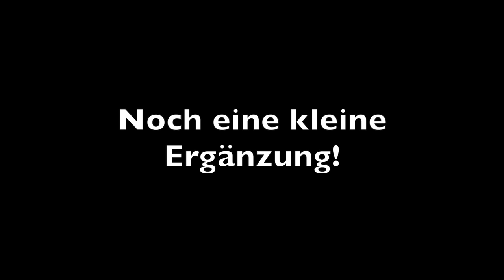Schwarzer Gürtel gegen Borkenkäfer - Pflanzenschutz im Wald - Waldfragestunde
Das Format Waldfragestunde behandelt komplexere Zuschauerfragen oder Anmerkungen.
Diesmal hat mich ein Zuschauer auf folgenden Artikel hingewiesen und um eine Stellungnahme gebeten:

Selbstverständlich dürft ihr gerne anderer Meinung sein als ich. Aber bitte höflich bleiben. Herzlichen Dank.